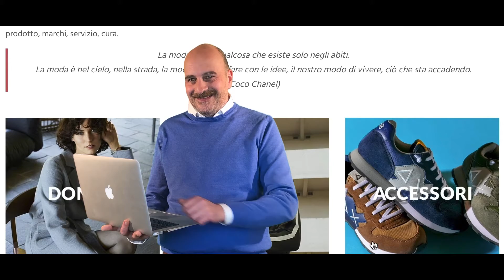Spot Media Marketer 2021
Grazie agli amici Tommaso Biondi, Fabio Pinchi  e Giovanni Maria Angelini Paroli  ai partner Arredo Casa Mia  per la location e Argentina Mode
 Silver Spuleti  Saponedabarba.it